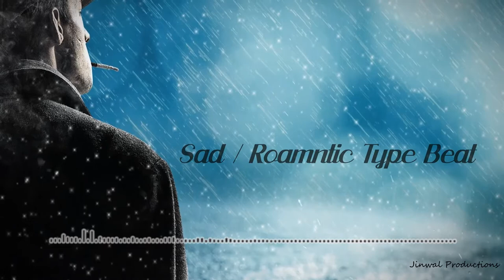[FREE FOR PROFIT] Sad Romantic type beat | Jinwal Productions | TRAP BEATS | Trap Type Beat 2021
[FREE FOR PROFIT] Sad Romantic type beat | TRAP BEATS | Trap Type Beat 2021